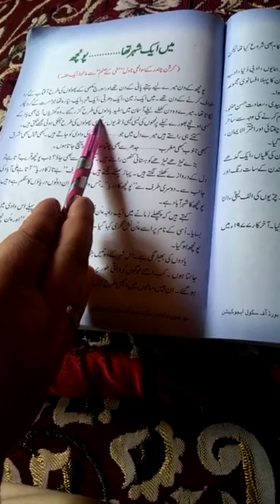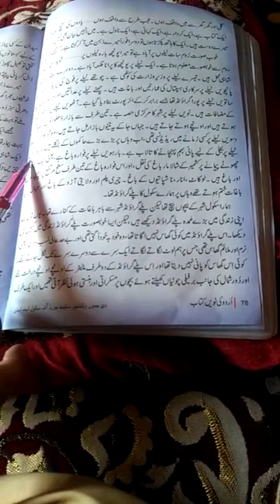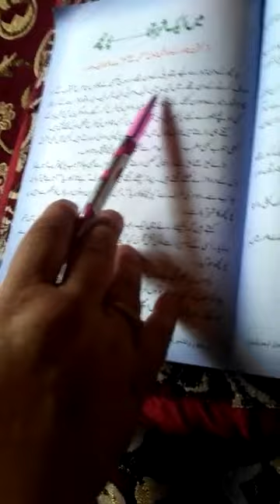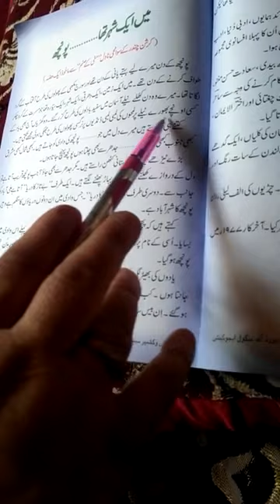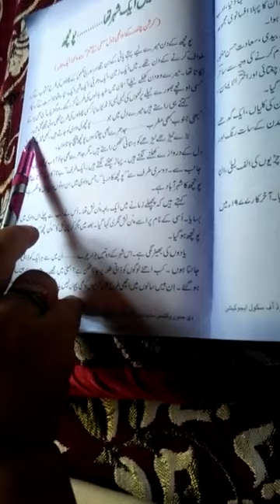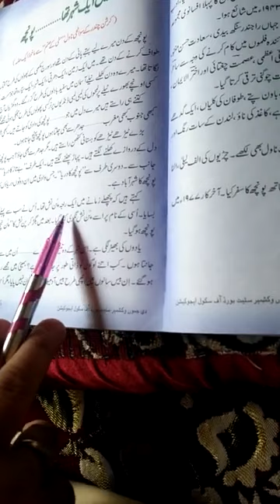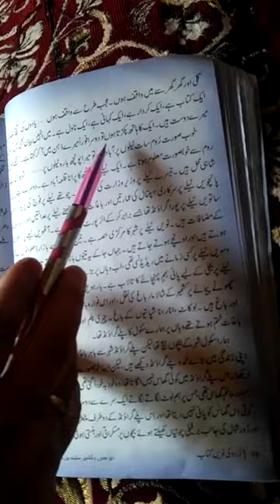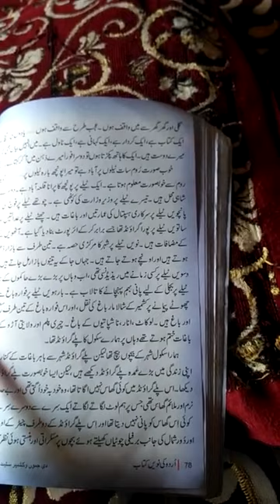Mein aik shehar tha poonch Krishan Chandra novel class 9th